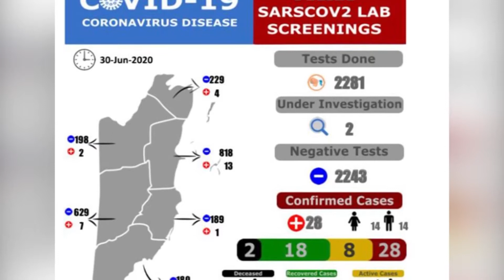Belize passes hundred days since detecting first case of COVID-19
Up to news time tonight, the latest figures reaching our newsroom indicate that there are currently seven active cases of Covid-19 in Belize.  Interestingly, today marks 100 days since the first confirmed case was registered in Belize.  Since then we have reported 298 cases; the last four being confirmed just yesterday.  Love News spoke with the Director of Health Services, Dr Marvin Manzanero on the recent four cases and their particulars.

According to Dr Manzanero another batch of samples will be tested on Friday.